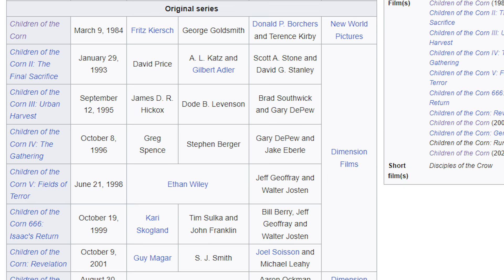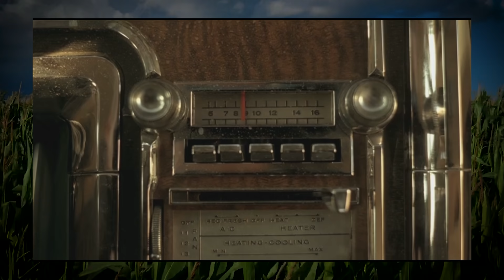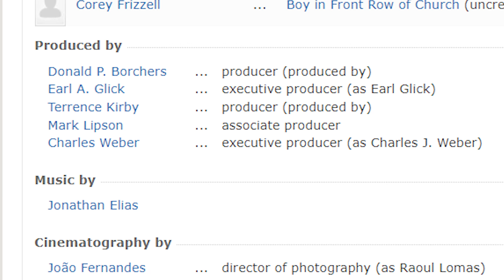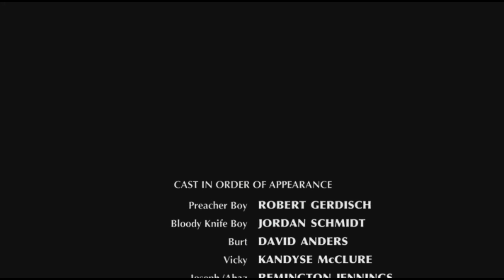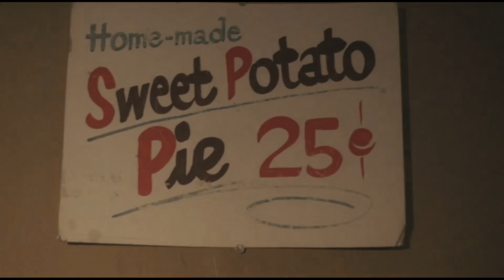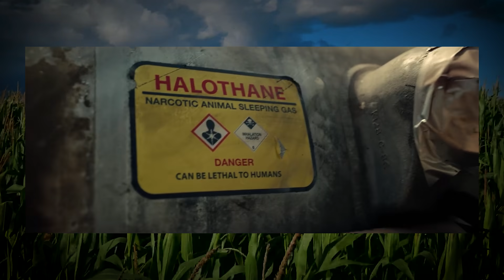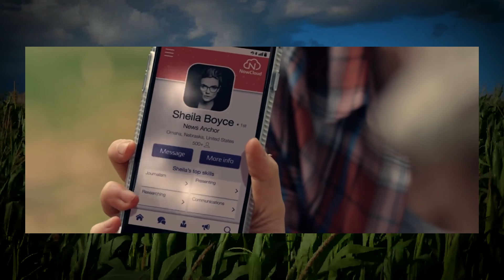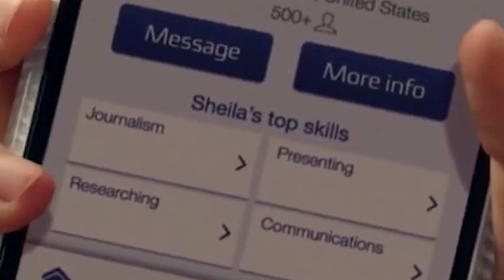The Children Of The Corn Movies Are Terrible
For some reason I watched 3 Children of the Corn movies this week and subjected myself to much pain and torture. From boring, to irritating, to confusing, to downright embarrassing, they took me on a roller coaster that is sure to leave a nasty psychological scar. But at long last, after so many weeks, here it is at last: My review of the Children of the Corn films.